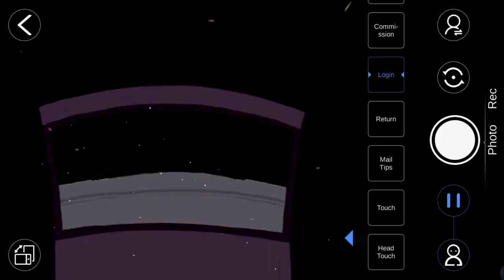Be careful where you touch, Commander. This Loli has a Guardian | Grozny Shadowy Syndicate Showdown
A loli and a bear- ...Wait, where have I seen this before?

Fleet Admiral : Chuco32 - Hetierremustdedu - Ian Michaelson - Titan Sparta - Yama - Kadeji - Laken Bacon - Corbin - RaisenSun - Kai Stasch - AzureKnight - laken bacon.

Admiral :  Notte - Warmonger1941 - Predator3435 - GrAdm Henri G - KoP152 - Ian Michaelson - KoolKat - Darknal367 - Zenith - Xevon - David wr1t0r - Jarl Medic - Lost_SkyZ - Saber Six.

Commander : Richard Gauthier III - Slietch - Benjamin Steber - Kiwi82245 - Northen Wolf - Vi Nguyen - Azreal - First legion - Zach Tyler - Job Pedro - angeldeirun - CrossFire770 - Shubu.

Lieutenant : The German Memeperor - Len - Kuuhaku - jerome292 - Fed18 - Dylan Boatner - Bankashi - Soldier - Bryce Ostrem.

00:00 Acquisition
00:15  L2D Grozny: Shadowy Syndicate Showdown
02:44 Capture Mode
09:42 Random

Special Credits:
Chuco

Yagokoro Eirin Stage - MegaMari

Abyssal Refrain, SN Kronshtadt, クロンシュタット, SN Kiev, キエフ, SN Volga, ヴォルガ, SN Soobrazitelny, ソオブラジーテリヌイ, SN Arkhangelsk, アルハンゲリスク.

Grozny: Shadowy Syndicate Showdown Live 2D
グロズヌイ [暗黒コーポ突撃！] L2D
Seiyū : Chiyo Tomaru (都丸ちよ) | Art : 黑猫